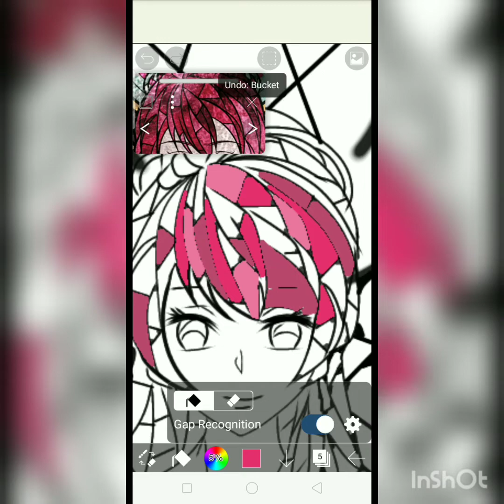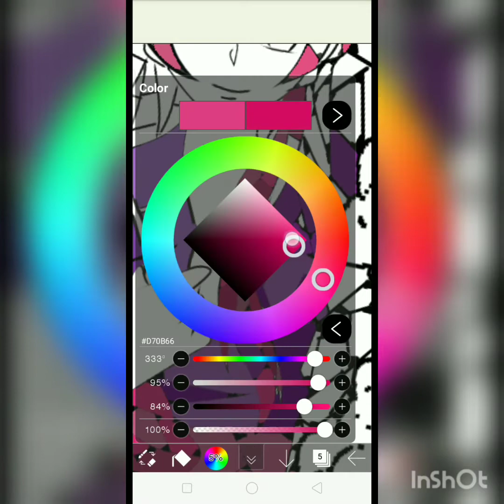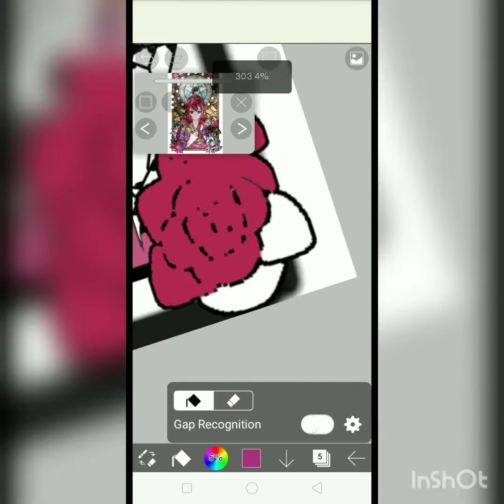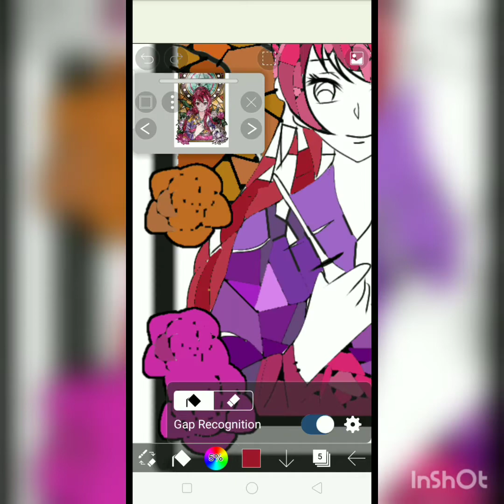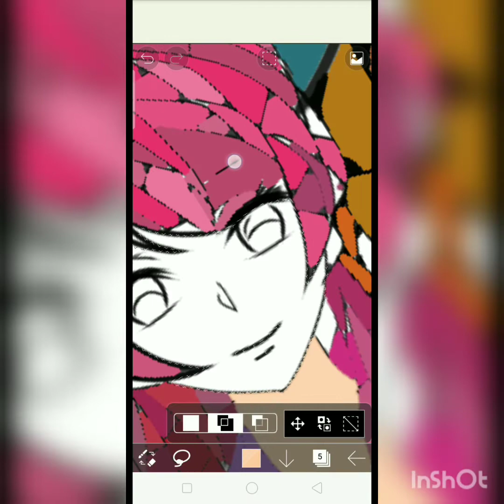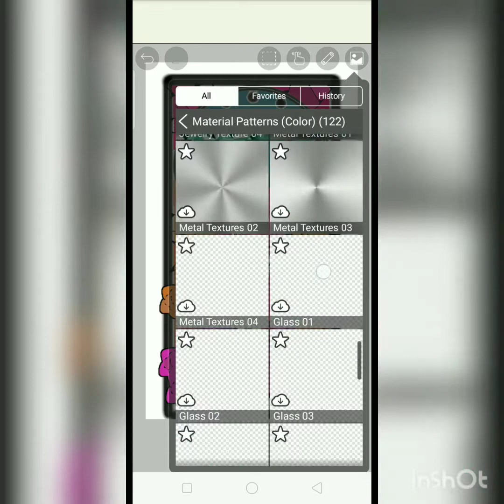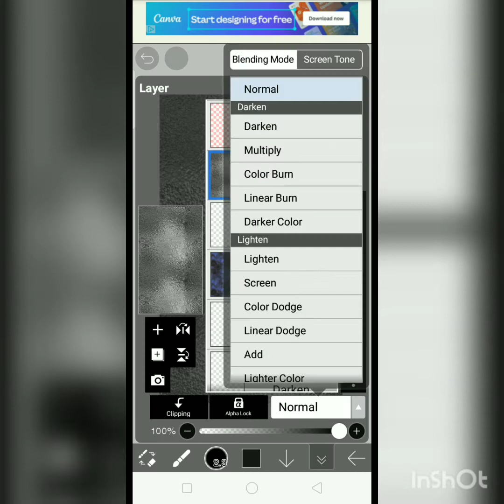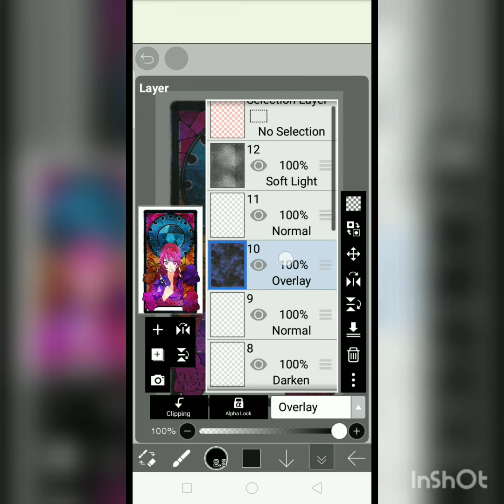😇[Ibispaint] Stained Glass Style.[Part- 2] 😊😊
This is a still picture of [ Stained Glass Style].Science you are placing line drawing, please extract line drawing and try in a stained glass style!

Hey, lovelies😊it's me pihu hear! ♥️
I'm hear to teach you all digital art, tm no export but I'll try my best to guide u well nd to clear your doubts and help you in drawing.

Always there to help!♥️
So guys plzz support nd cooperate.
app:)Ibispaint